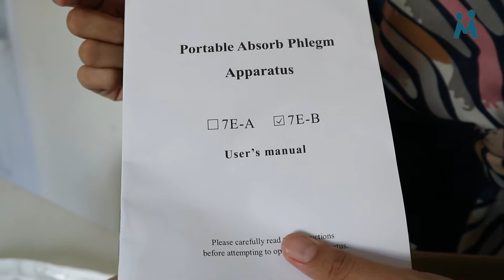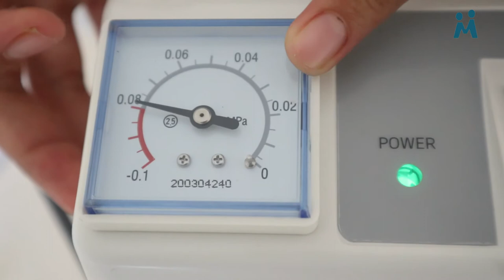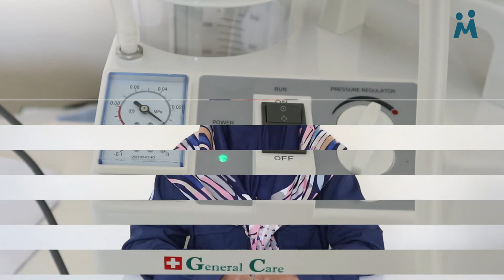Review Suction Pump General Care ( Alat Sedot Lendir Dalam Tubuh )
Berikut review kita mengenai Suction Pum General Care.

Semoga bermanfaat  :)